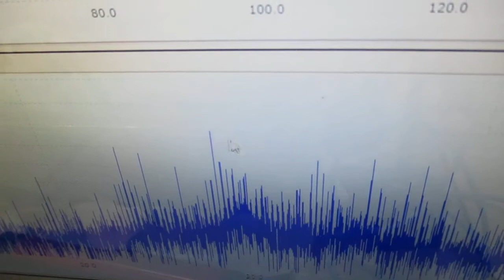超音波発振システム（１ＭＨｚ、２０ＭＨｚ）の超音波実験（チタン製ストローの表面弾性波） ultrasonic-labo